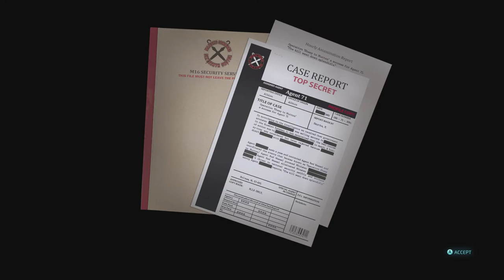Destroy All Humans 2 Reprobed - Odd Job Secret Agent Red Weasel Mission 100%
Odd Job Secret Agent Red Weasel Mission 100% Walkthrough